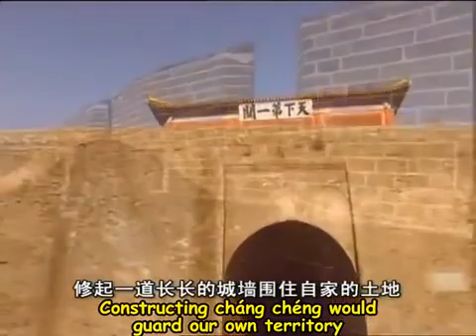【你好，中国！】~ 46